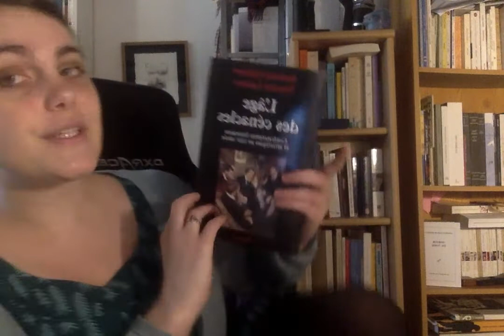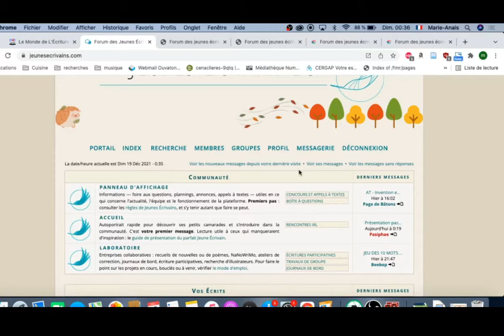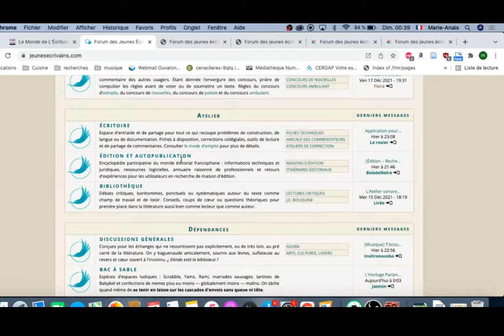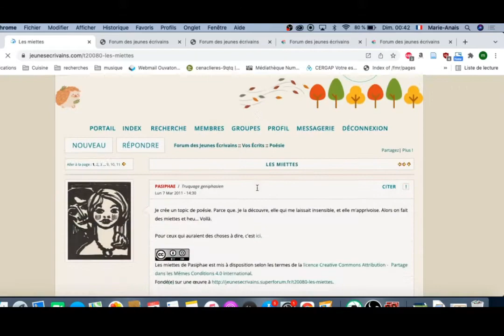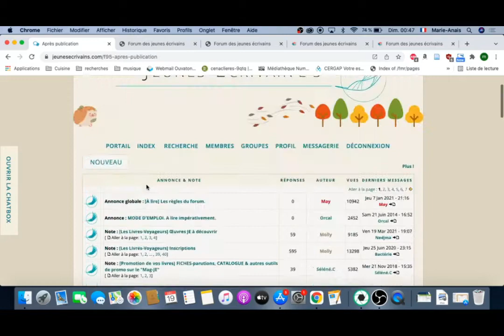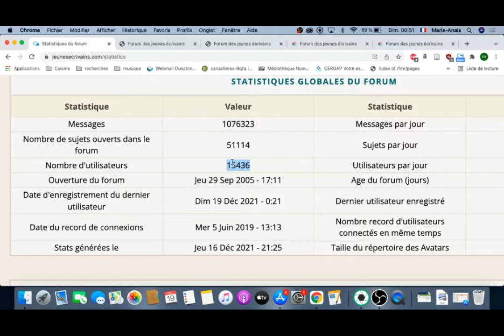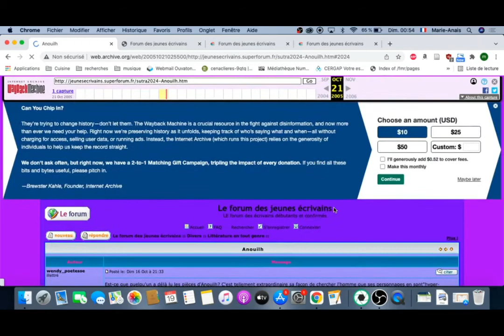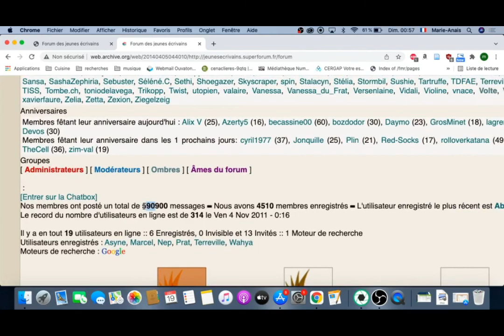Vlog Rédaction Thèse 3 - résumons la thèse !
00h00 : remerciements, introduction
01:40 : autobio par les forums
06:27 : autobio en (néo)chercheuse
12:58 : un sujet - la poétique numérique appliquée aux forums d'écriture
27:58 : petite exploration visuelle du forum-corpus

Petit laboratoire de la thèse qui se pense à voix haute – pour s'écrire, aussi !

(le principe : tourner un vlog de rédaction de thèse, le poster deux semaines plus tard, au moment où l'on tourne le suivant – etc)

Ici, l'on explique ce qui mène à l'étude des forums d'écriture, comment on les étudie – puis on les donne à voir !

(vidéo tournée il y a deux semaines)